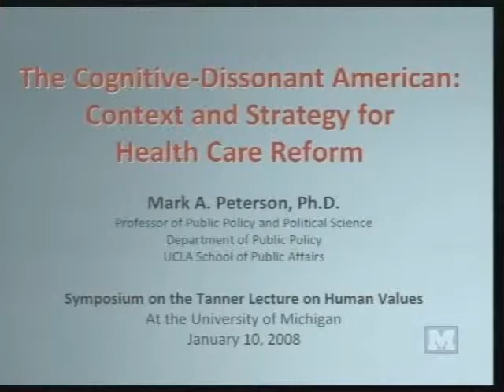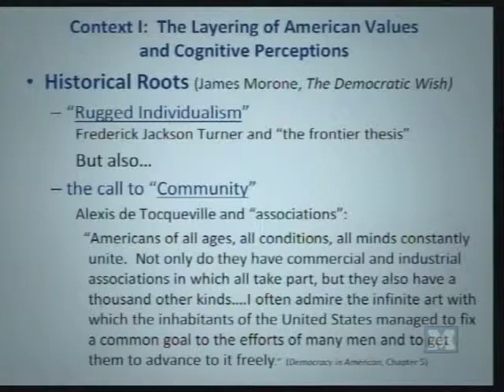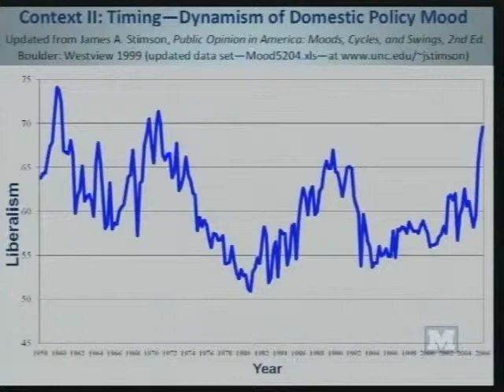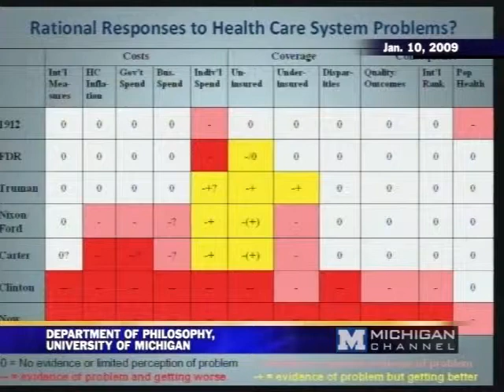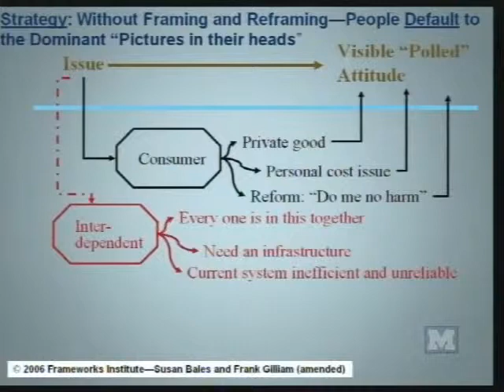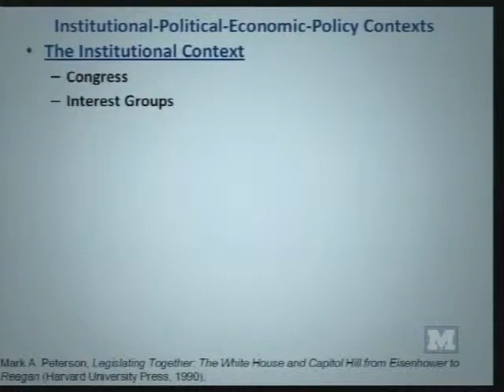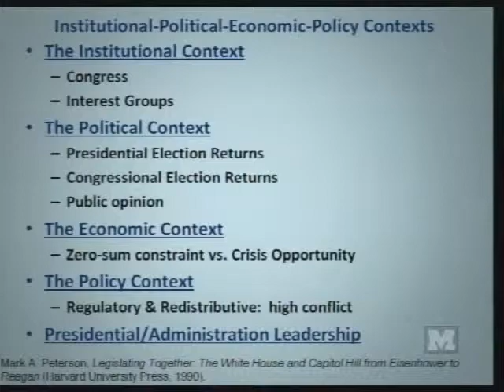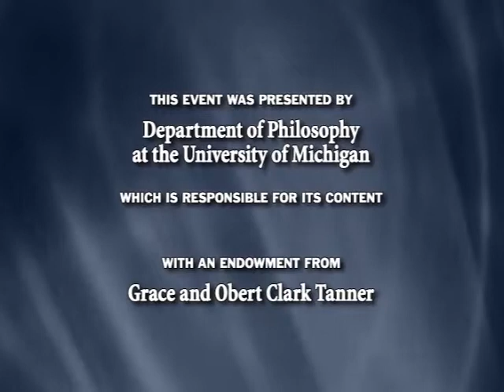2009 Tanner Symposium - Part 2 of 5 - Mark Peterson - 01/10/09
Hosted by the U-M Department of Philosophy on January 10, 2009 at the Rackham Amphitheater, part two of the 2009 Tanner Symposium features comments from Mark Peterson.